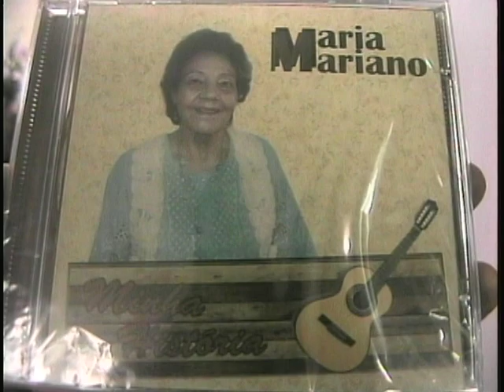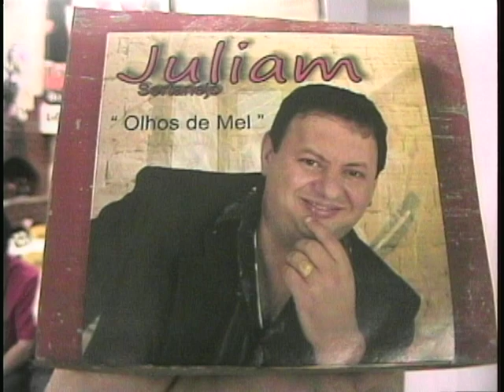Programa:Sertanejo sem Fronteira com Maria Jose e Valdecir Mathiole 23-09-2015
Programa: Sertanejo sem Fronteira com Maria José e Valdecir Mathiole na Tv Tarumã em 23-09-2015 convidados Dino Gomes & Valdir Araguari , Jota Santo & Santo Junior , Zum da Mata , Douglas Maio , Julian , Tony Remo , Dilo Dias Toninho Neto Rei do Porto ,  apresentação  de Maria José  e  Valdecir Mathiole  da Radio ABC .